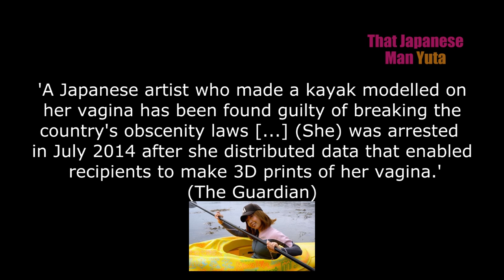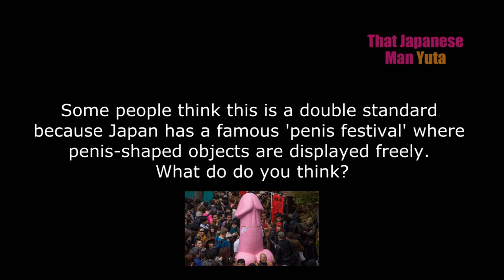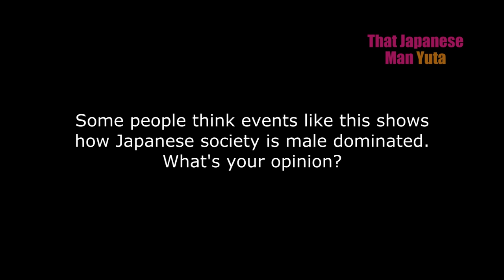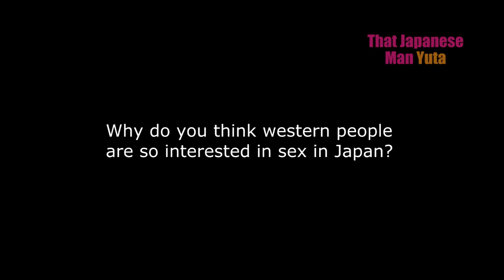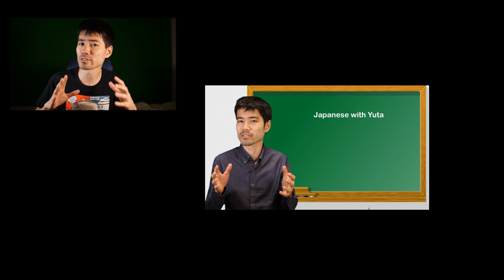Japanese React to 'Vagina Artist' Obscene? Sexist? Porn Censorship? (Interview) '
Must-read before Dating in Japan

Megumi Igarashi, a Japanese 'vagina artist' got arrested for distributing her vagina date for 3D printers. But what do Japanese people think of this? I interviewed Japanese people.

We also talked about porn censorship, sexism, and being sexless.